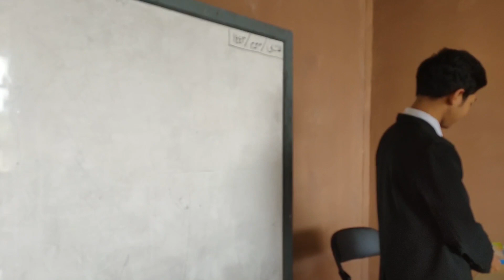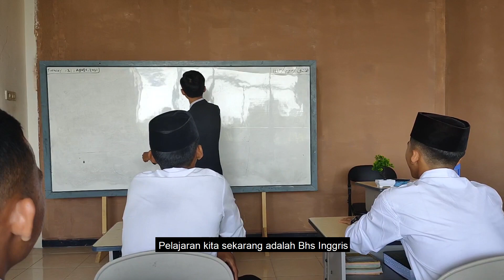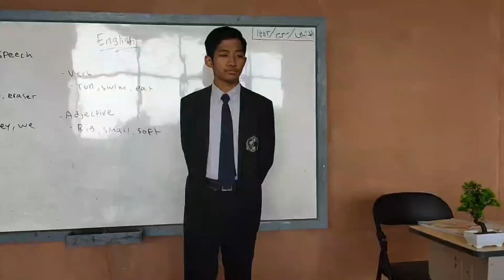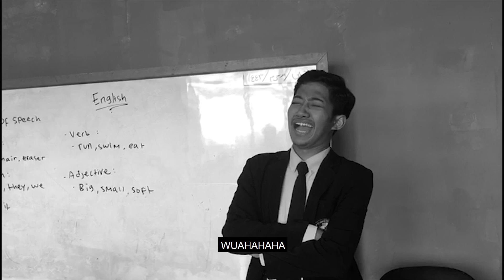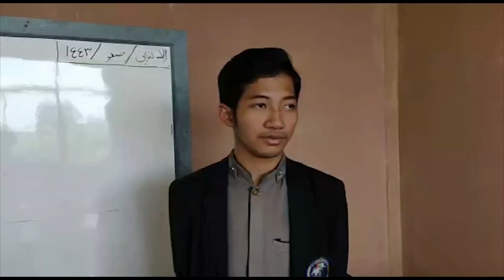Short Movie edukatif PP Islam Al-Hijaz I malaikat tak bersayap